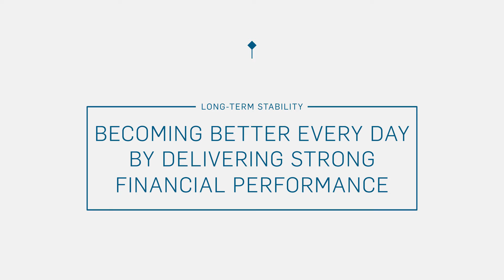SNC-Lavalin 2016 Annual Highlights - FINANCE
The animation below features our top 2016 accomplishments. Take a look back at our year’s best highlights, at the major contracts we won, awards we received, and milestones we achieved.

Find out what‘s new at SNC-Lavalin. Read our latest press releases and feature stories